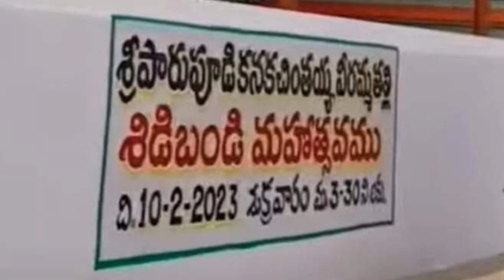vuyyuru veeramma talli 15 days programs // uyyuru // jatara viseshalu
veerammatalli తిరునాళ్ళ లో ముఖ్యమైన రోజులు // సంతానం కోసం చేసే ప్రాణాసారం